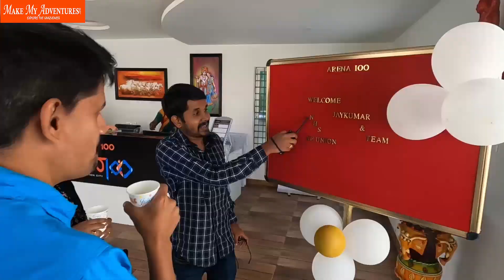Arena 100 Resort - NHS Reunion - Event by MAKE MY ADVENTURES